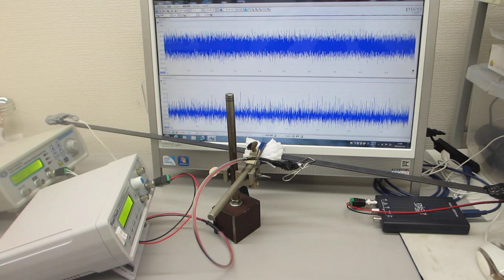超音波プローブの発振制御による、鋼材板の表面改質（超音波システム研究所）